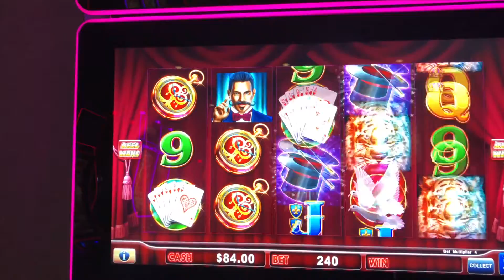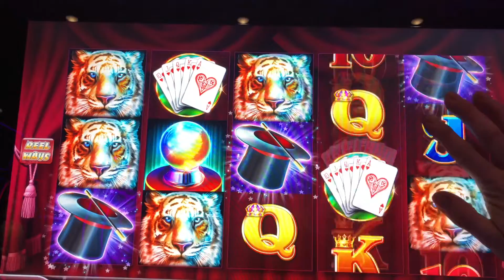Live Play On Lock It Link Hold Onto Your Hat Slot Machine